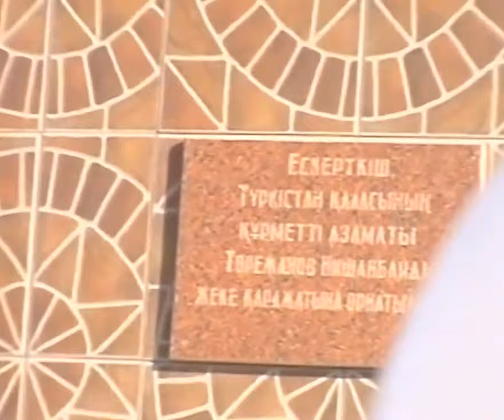Түркістанда-Қолбасы Қабанбай ескерткіші-2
Түркістан қаласында Қолбасы Қабанбай батыр ескерткішінің ашылу салтанатынан көріністер.